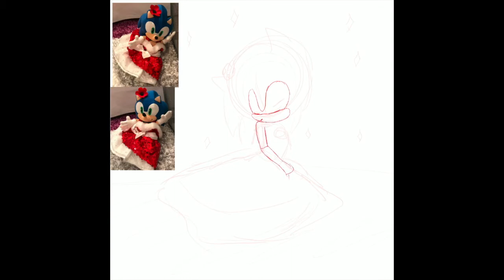speedpaint sonic in a dress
Hi everyone X3
hope you all like this speedpaint :D

As you can see I got a sonic plush for christmas QwQ

OMG GUYS QAQ we are almost at 2000 subscribers!!! q3q thank you all so much! I can't believe it qwq